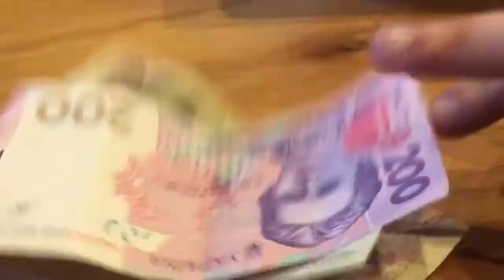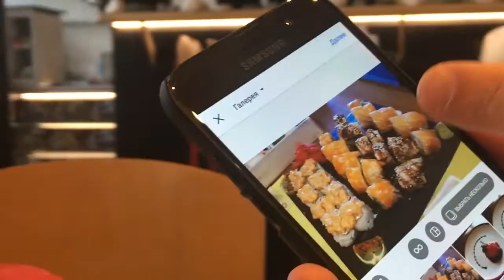Боярка Туризм Орел и Решка Куда пойти? СУШИ РОЛЫ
Перезагрузка. Америка - Новый Орлеан
Гавайи. Орёл и Решка. Перезагрузка. АМЕРИКА
Салала. Орёл и Решка. Морской сезон/По морям
Ибица. Орёл и Решка. Перезагрузка
Даллас. Орёл и Решка. Перезагрузка. АМЕРИКА
ЭТОТ ФИЛЬМ ВЛЮБИЛ В СЕБЯ ВСЕХ! "Судьба по имени
Рим. Орёл и Решка. Перезагрузка

AsiaStyle boyarka.love boyarka.TV Сова Экватор Гранд Пица Лео Кафе СОЛО Боярка СУШИ РОЛЫ